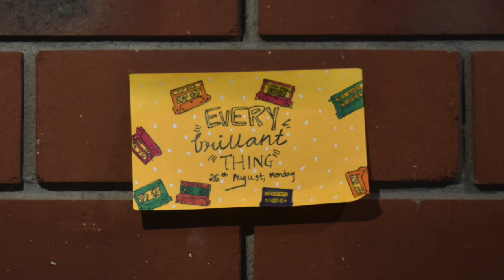Every Brilliant Thing | Immersive Theatre Teaser | The Drama Club, BITS Goa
Trailer for an Adapted Immersive Theatre Production, based on Duncan Macmillan's play, performed on 26th August, 2019